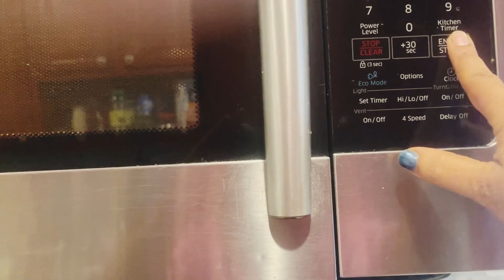৩ মিনিটে সকালের নাস্তা/ ঝামেলা বিহীন নাস্তা/ quick breakfast#breakfast quickrecipe #